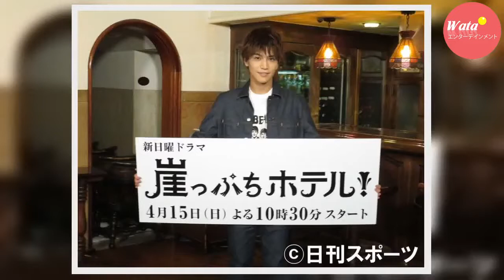岩田剛典「崖っぷちホテル」ブライダル作戦７・２％ - ドラマ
三代目Ｊ　Ｓｏｕｌ　Ｂｒｏｔｈｅｒｓ岩田剛典（２９）主演の日本テレビ系「崖っぷちホテル！」（日曜午後１０時３０分）の１３日第５話の平均視聴率が７・２％（関東地区）だったことが１４日、ビデオリサーチの調べでわかった。前回は７・０％だった。　負債総額３億円に迫る破産寸前の老舗ホテルを舞台にした痛快シチ...